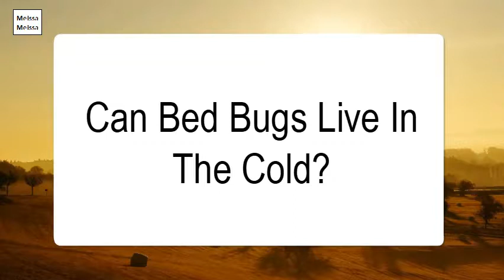Can Bed Bugs Live In The Cold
As it turns out, bed bugs can survive for a long time, with or without food. Bed bugs can survive for about a year without food. They can hibernate through the cold, lose one-third of their weight, survive heatwaves, and still come back fighting.Bed bugs do not fly since they do not have wings. They are able to crawl and rapidly move short distances within an infected area, and slowly spread to other rooms in the home or business. Another way bed bugs move around is by finding their way into purses, backpacks, suitcases, briefcases, clothing, and jackets.But if nymphs can survive weeks without feeding, how long can bed bugs live without blood after maturity? ... Adult bed bugs can survive for about five months without a blood meal. Once the bed bug settles on a host, it will feed for a few minutes.Bed bugs can go without feeding for 20 to 400 days, depending on temperature and humidity. Older stages of nymphs can survive longer without feeding than younger ones, and adults have survived without food for more than 400 days in the laboratory at low temperatures.